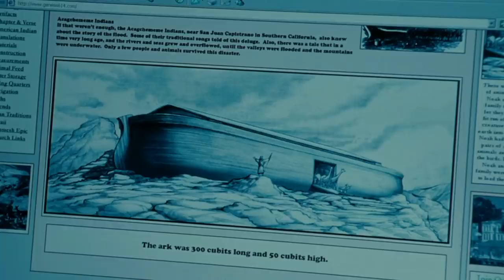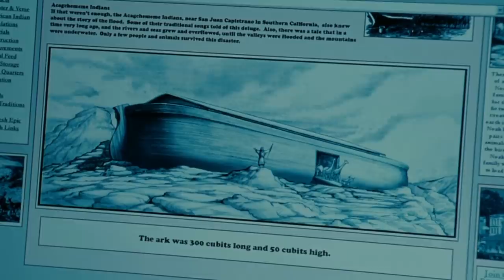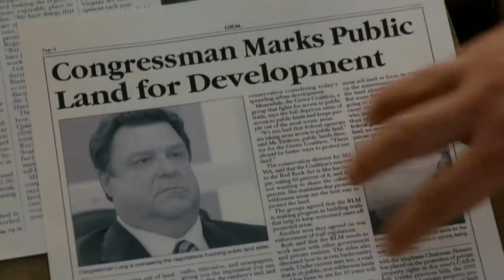Evan Almighty Explained in Hindi || जबरदस्त कॉमेडी फिल्म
40-Year-Old Virgin star Steve Carell reprises his role as preening newscaster Evan Baxter in this heavenly sequel to the 2003 Jim Carrey comedy hit. Shortly after television anchorman-turned-U.S. congressman Evan Baxter (Carell) relocates his family from Buffalo to Northern Virginia, God (Morgan Freeman) reveals to him that a devastating flood is coming and the planet is about to be cleansed once again. Later, when Baxter accepts the responsibility of building a great ark and his rapidly changing physical appearance begins to draw media attention, his skeptical family attempts to discern if his actions are driven by delusion or divine intervention. John Goodman, Wanda Sykes, Jonah Hill, and Molly Shannon co-star in a divine comedy of truly epic proportions.

Thanks :)